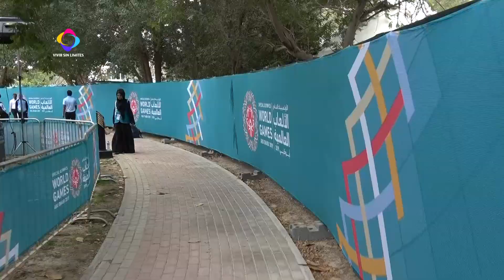Resumen de la tercera Jornada de los Juegos Mundiales de Verano de Special Olympics Abu Dhabi 2019.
Vivir Sin Limtes en la tercera Jornada de los Juegos Mundiales de Verano de Special Olympics Abu Dhabi 2019.